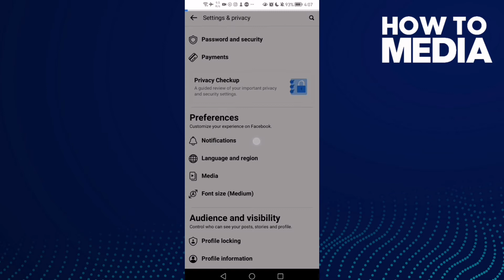How to Find SMS Notifications Settings on Facebook Lite App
in this video we discuss :